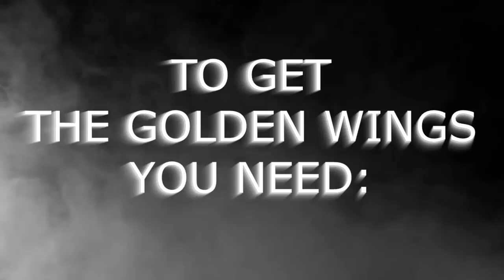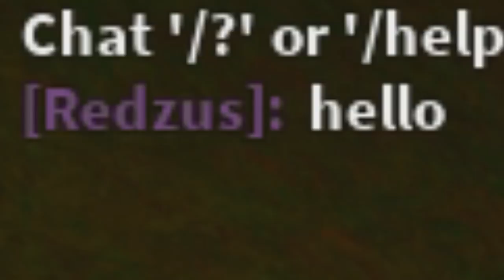ROBLOX | BEST GUIDE ON HOW TO GET THE GOLDEN WINGS 2018!!1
a little bit late due to other work but it's still up nonetheless!!11

Note: ROBLOX made it easier to do the obby and obtain the wings.

sarcasm btw